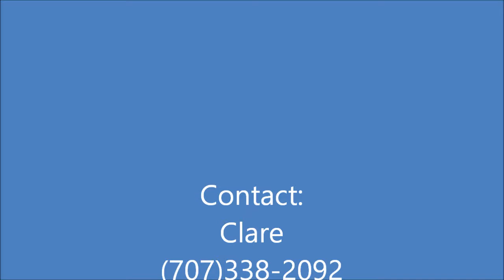Telesis Free School in Western Tack